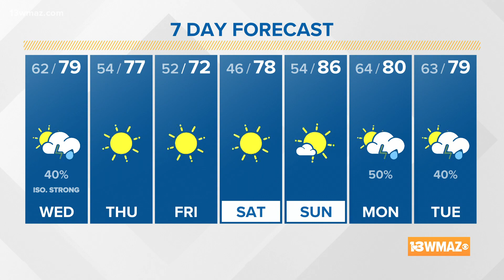One more round of storms Wednesday | Central Georgia weather forecast 5/5/2021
Happy Wednesday, everyone! We have one more day with a chance for storms before we have a nice end to the work week. There is a marginal threat for severe storms today mainly Macon off to the southeast. The threat looks very isolated, meaning we are not expecting as active of a day as we've had the past two days.